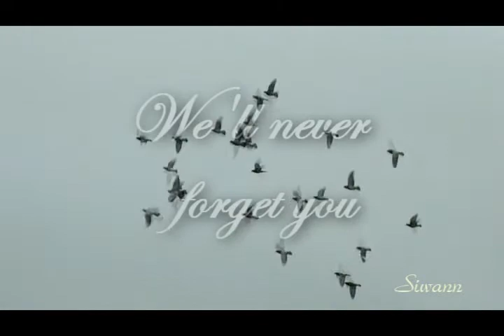Game of Thrones - We'll never forget you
After Eddard's death, the whole Stark family is full of pain after losing her husband and father. But each of them knows that never forget about Lord of Winterfell.

When I heard first time this music I thaught that it fits perfectly to these many scenes showing grief of Catelyn, Robb, Bran, Jon, Sansa and Arya. These scenes are sad but also beautiful.

Note: This has been uploaded by a fan for fans.